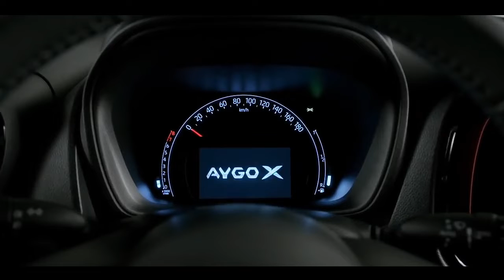NEW TOYOTA AYGO X 2022